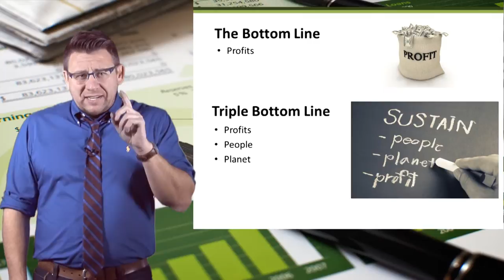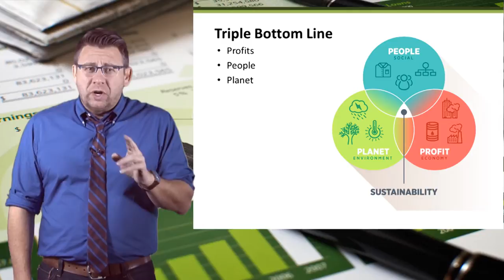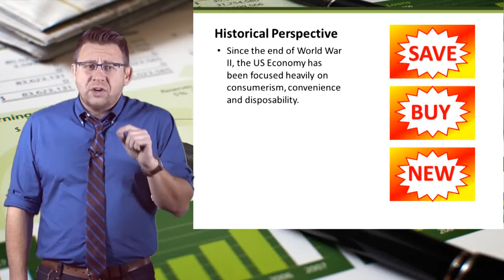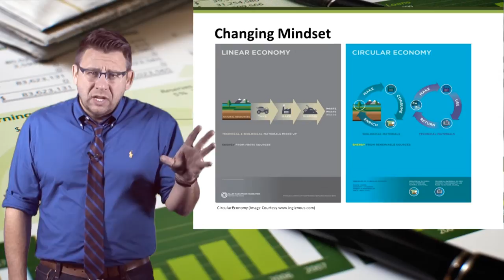What is Sustainability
This video introduces what sustainability is in the context of business
@ProfAlldredge For best viewing, switch to 1080p.